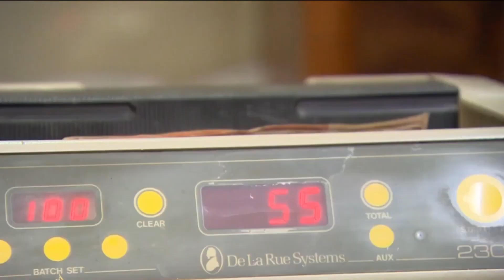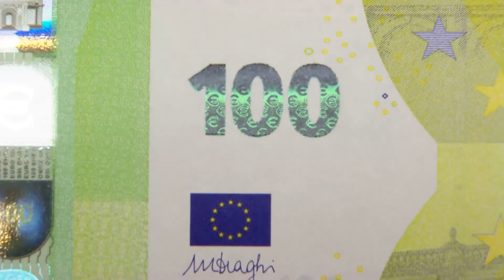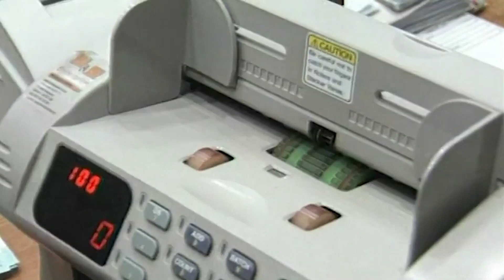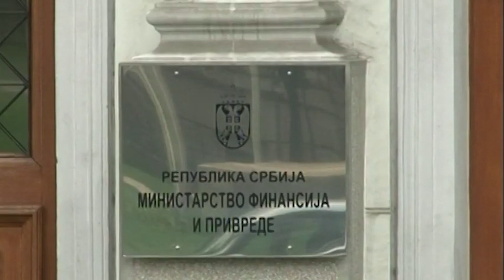Nemanja Šarović - Srpska privreda je na respiratoru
Predsednik Pokreta Ljubav, vera, nada Nemanja Šarović je govoreći o budžetu Republike Srbije i stanju u srpskoj ekonomiji na danas održanoj konferenciji za medije rekao da Srbija nije ekonomski tigar, u šta nas vlast ubeđuje već da je srpska privreda na respiratoru podsetivši da je deficit od 483 milijarde dinara najveći zabeleženi manjak u državnoj kasi u srpskoj istoriji.